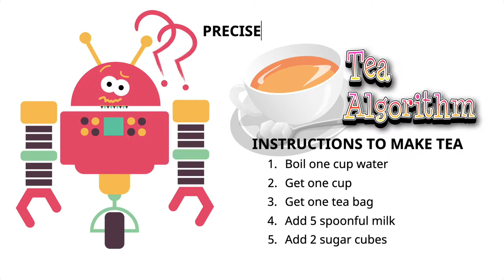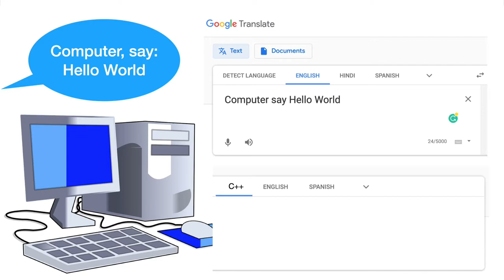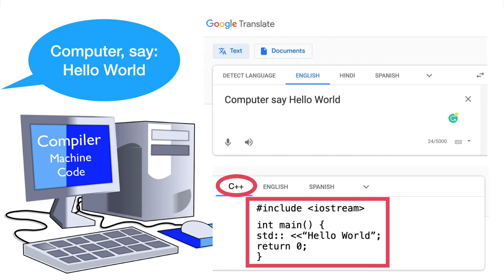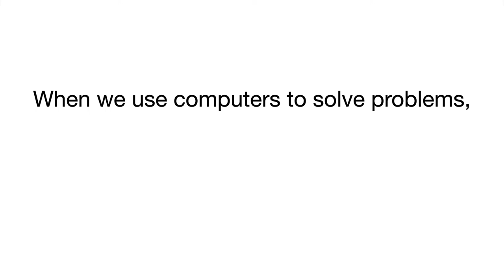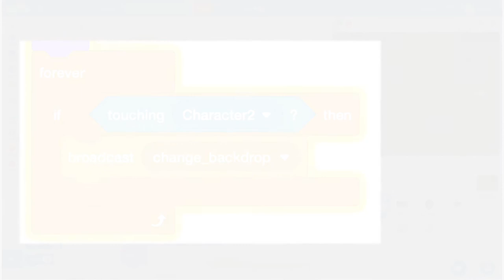Algorithm क्या है और Scratch से Coding सीखने के फायदे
इस वीडियो में हम समझेंगे की computer programming क्या है, algorithm क्या है और अगर आप computer programming में नए हैं तो क्यों Scratch coding सीखने के लिए अच्छी language है।